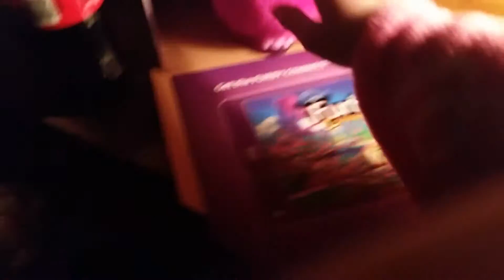Furby Conect part2!!!!!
Hahsgsjsjvsisvsid IDEK ANYMORE PEACE OUT BOOP!